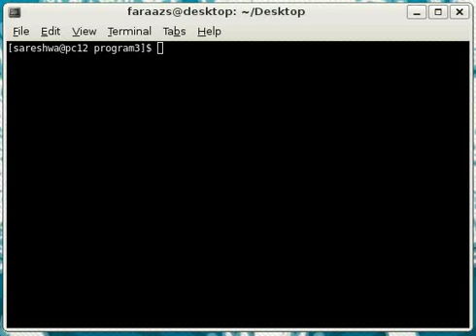My Assembly Connect 4 Game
Me playing Connect 4 after I wrote it in assembly.